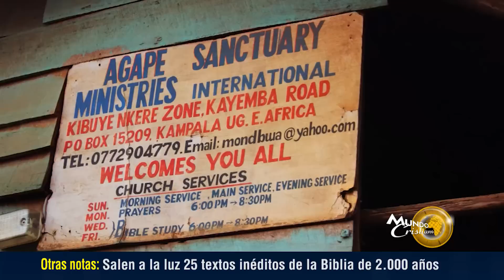VIDEO: Conozca qué hay detrás de la nueva película “Reina de Katwe”